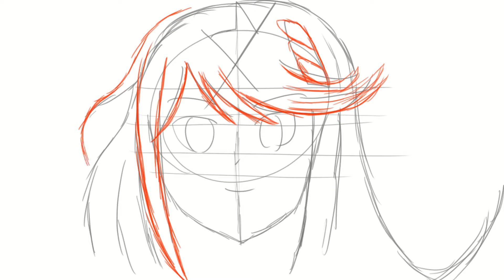Pyra and Mytrha Time-Lapse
This is the Thumbnail for the Pyra and Mythra drawing. Took about 2 hours to do. I try to draw as quick as possible doing these thumbnails after I finish the video drawing while it exports.